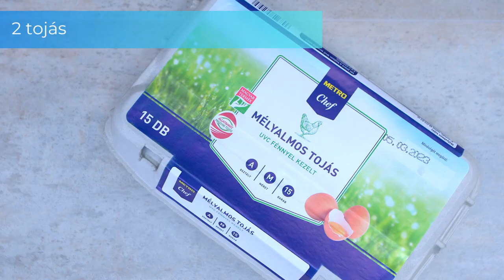La tarte á l'ail - Francia húsvéti fokhagymás pite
La tarte á l'ail. Francia fokhagymás pite, kecskesajttal, rozmaringgal, kakukkfűvel, juhtúróval. Érdemes kipróbálni!